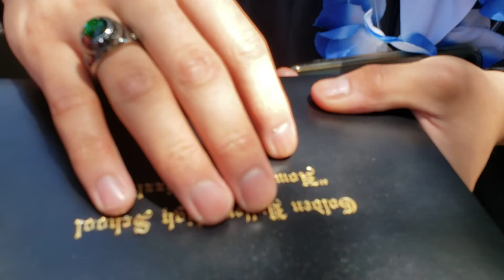CLASE 2020 GOLDEN VALLEY Angel G Salinas R